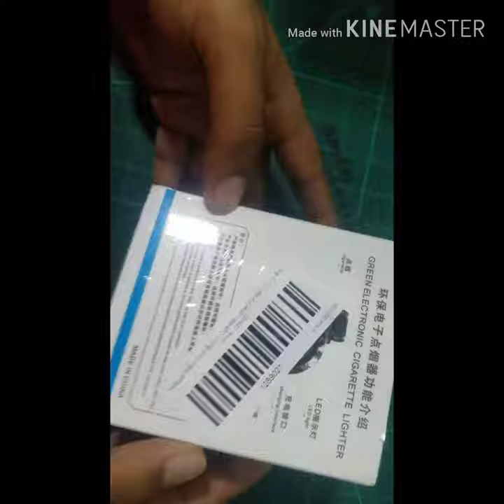Watch wits Built -in cigarette Lighter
Low Price Cigartte Lighter